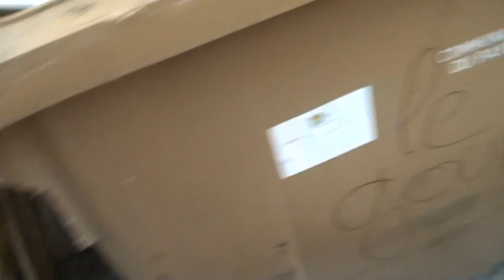astrôpôtes : Noel , on r'@n-balle !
BST du CGT : les voeux de Teleternel Christ de Nice !

1 : Un mai 2018 comme en 68 , 50 ans plus tard , mais planétaire  =
Tout le monde en insurection pacifique dans la rue pour changer ce
Système d'exploitation d'étât corrompu !

2 : Toujours reprendre mon Diô-16 an 18 / 2000 = 18 ans déjâ  depuis la ford
Sierra et 12 depuis qu'ils m'ont fait Le coup du camion a Coluche !
( Quand c'est pas l'heure , NDE , ben c'est pas leurre )

3 : Des élections planétaires pour un gouverne vrai , des médicats vrais ,
Un parle-vrai ainsi qu'un désarme-vrai , n'oubliez jamais que le seul prédateur
Connu a ce jour c'est l'homme qui marche a la carotte pour faire reculer le mulet !

4.1 : C'est l'emprise qui défonce l'empire pour que ce ne soit pas l'an pire !
En effet : je sorts l'an-toys car l'@n te nois Christ - off = on !

 Que le règne vienne , Pace salute et inchal-amen-iraîm du Conseil Galactique Temporel
(ou 1), a fin d'accorder et d'affranchir plus de 8 milliards d'électrons qui gravitent
Sur le petit globule terre sans être libres et de reforme-athé vos disques mous
pour tout reconnecter a l'unité centrale !

 ENVOYE SPACIAL POUR TELETERNEL / REPORTE-ERE SANS GLACIERE !
 SANS AUCUN DOUTE , C EST MON @N-CHOIX !

 ET APPEL L @-BASE ! ( pour des siècles et des siècles du part-âge et Nom
 DU Père-t-âge ) = Sa vas chier dans l'espace-temps du Père Fusion !
               ( terminal en surcharge )